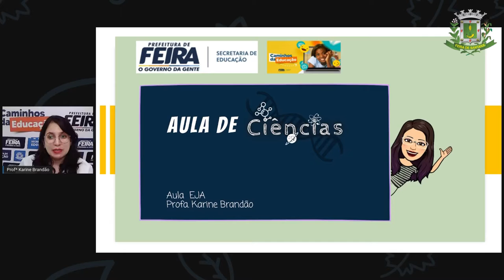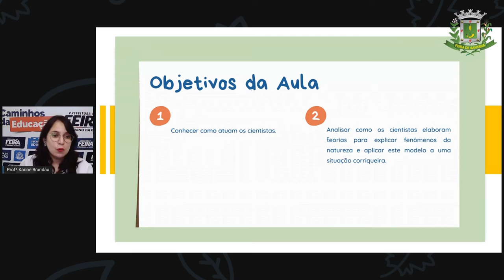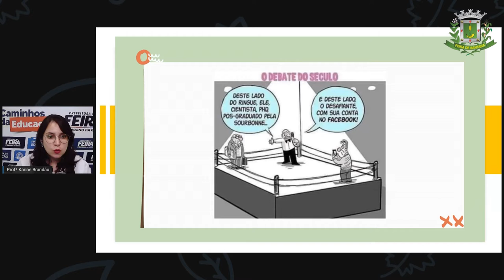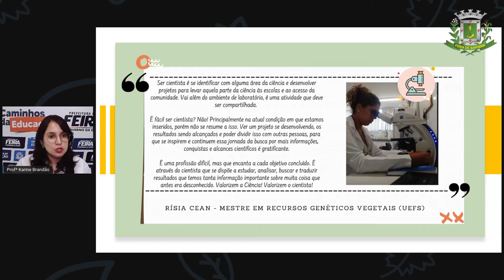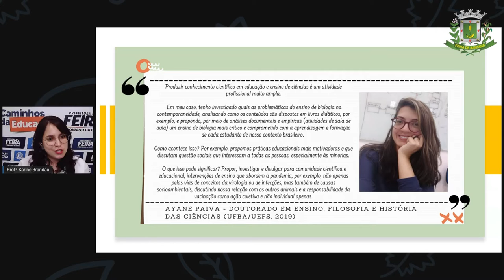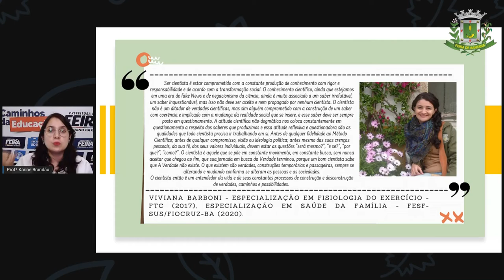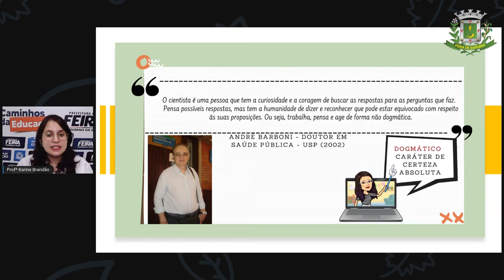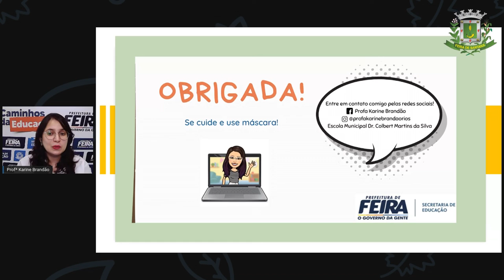2º SEG ESTÁG IV AULA 03 CIÊNC O que é ser cientista PROFª KARINE BRANDÃO